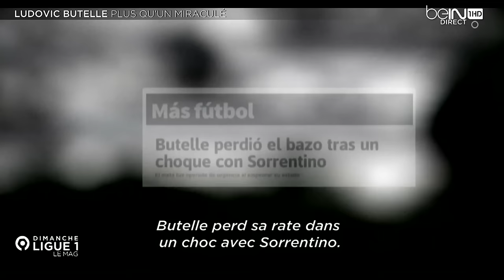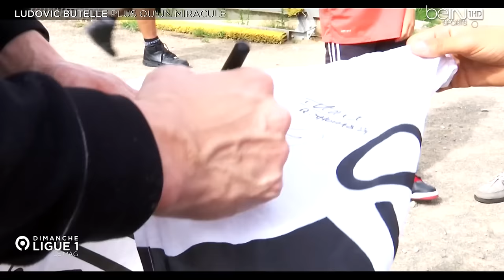Reportage beIN SPORTS : Ludovic Butelle, plus qu'un miraculé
Reportage avec le gardien du SCO d'Angers Ludovic Butelle.
L'ancien gardien lillois, qui a frôlé la mort, raconte son histoire incroyable, avec le sourire !